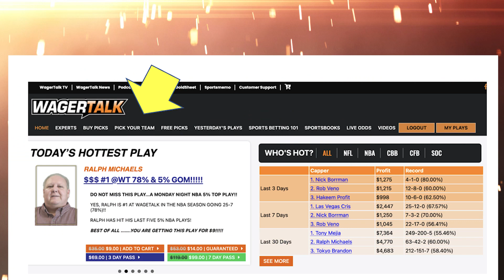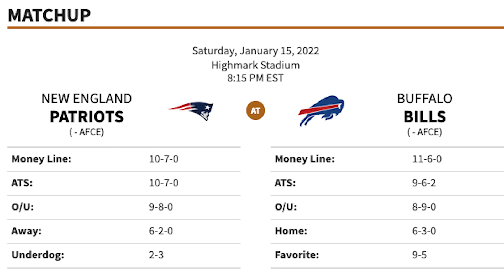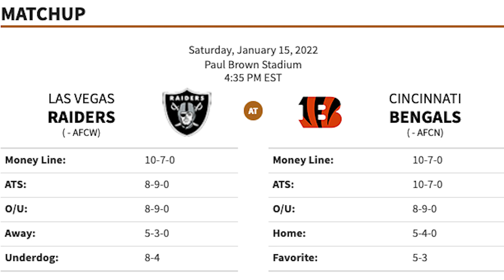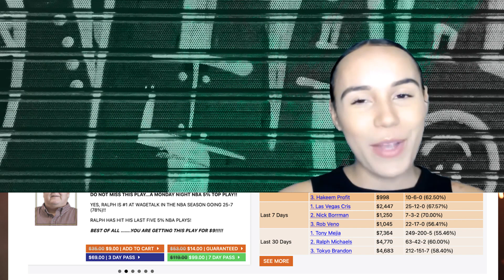NFL Playoffs Picks and Predictions | NFL Wild Card Betting Preview and Picks | Predictive Playbook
🏈   Last six week's NFL Shows Have gone 14-5-2 ATS for 74% winning bets and the trio of professional sports bettors are looking to give out another serving of winning bets for the Wild Card Round of the NFL Playoffs. Stay up-to-date on the latest sports betting news, stats, analysis, and predictions at The Predictive Playbook, hosted by Sportsmemo handicapper John Ryan.

On Thursday's episode, John is joined as always by fellow Sportsmemo handicappers Don Buster to break down Two of games this weekend and features a highly profitable NFL Betting angle and situational trends you will absolutely love. Plus, JR ran his application that simulates the NFL Playoffs 10K times and get the results of who will meet in the Super Bowl.

Games on Discussion:
Introduction 00:00
🏈   Patriots vs Bills 03:00
🏈   JR's Python App Simulated NFL Playoffs 10K Times  07:35
🏈   Raiders vs Bengals 10:00